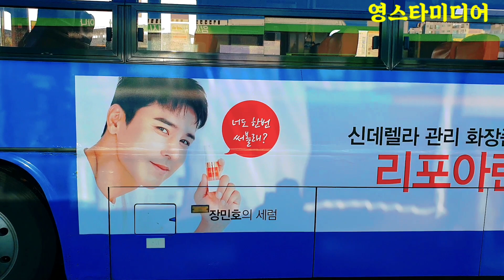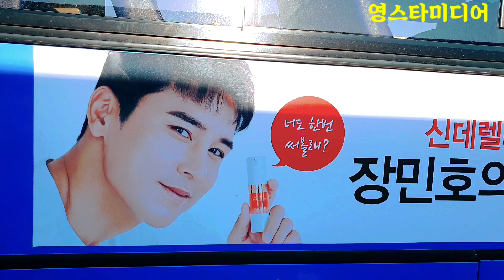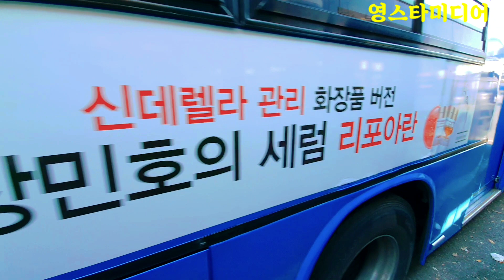장민호/ "너도 한번 써볼래"? 장사슴 화장품 광고모델 배너뽀스! 깜짝발견! 11월 4일